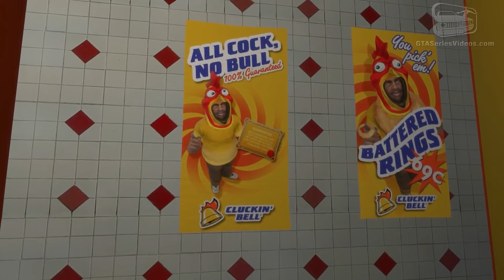GTA 4 - രഹസ്യങ്ങൾ GTA 4 easter eggs & secrets in Malayalam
Hey there, gamers! Dive into the secrets of Liberty City with my latest video uncovering the hidden gems of GTA 4! From obscure Easter eggs to unique references, school awards, globally recognized landmarks, and more, this video is your ultimate guide to discovering the mysteries lurking in the game. Join me on this adventure as we explore how to unlock the best experiences, including the most memorable romances and thrilling encounters. Don't miss out – watch now and level up your GTA 4 knowledge!"
Discord Server

Follow Me In Instagram dark stone yt

Step 3 : Join dark stone yt channel
Step 4 : Ask Any Doubts About Gaming Or The Things I Know
Step 5 : If You Need Any Help Or Doubt Request In Telegram Group (Dark stone yt )

Gaming Information Everything About Gaming

Hello guys please support my channel I will post videos which will be useful for you and if you have any questions please say i will answer or will clear in a video

 In this video:

GTA 4
Grand Theft Auto 4
Liberty City
Easter Eggs
Secrets
Hidden Gems
Gaming
Video Games
Open World
Exploration
Adventure
Romances
School Awards
Landmarks
Gaming Community